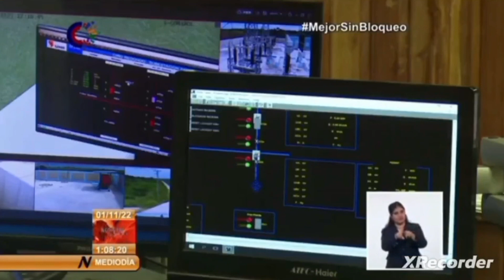El Pais Avaaaaaaaaaaaannnzza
y recuerden, la Revolucion es un 💩

Prod Raphox
+ musica de Raphox